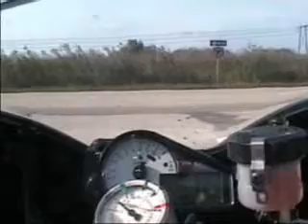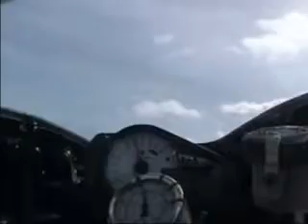Suzuki GSXR 1000 Turbo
enorme puissance !!